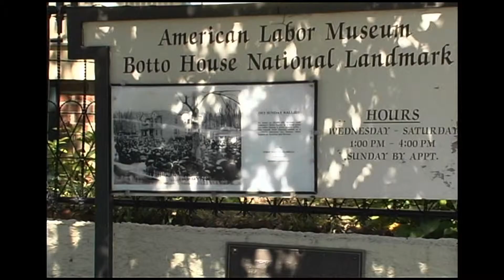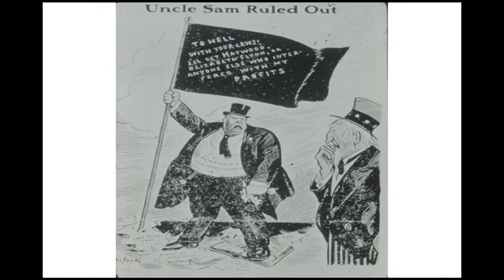Bottofinal.mov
The Botto Labor Museum located in Haledon, NJ.  The Museum's Director, Evelyn Hershey describes what the museum offers.  The 2 minute promo video features stills that depict the history of the labor movement as well as a musical tribute to the workers on May Day held at the Botto House.